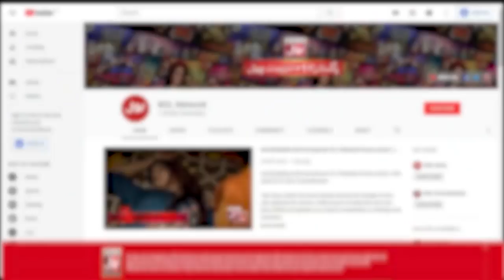Allama Amin Shahidi Criticised Younus Siddiqui |Faysal Quraishi | Ramazan Mein BOL|Sehr Transmission